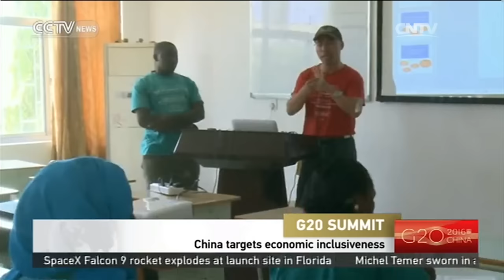China targets economic inclusiveness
2016 G20 SUMMIT